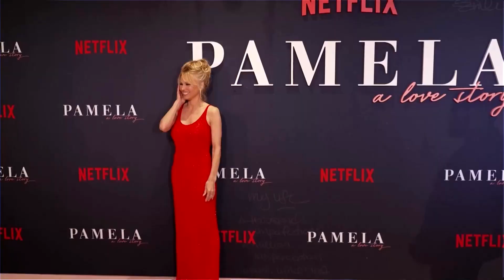Pamela Anderson Gives Archive Access In New Doc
Former "Baywatch" star and Playboy cover model Pamela Anderson gave a film team with her son full access to her personal archives to make the new Netflix documentary "Pamela: A Love Story."